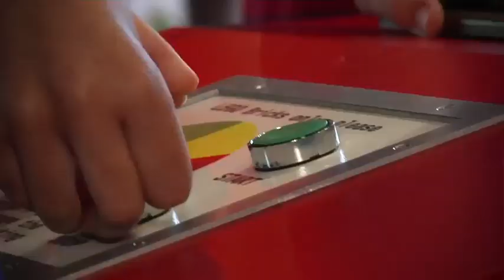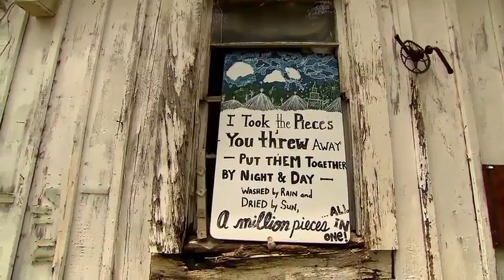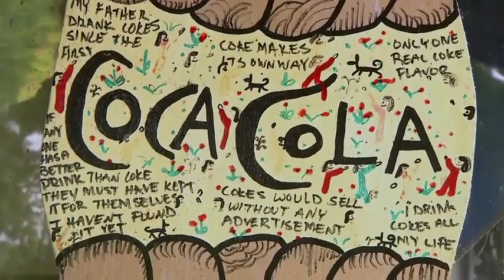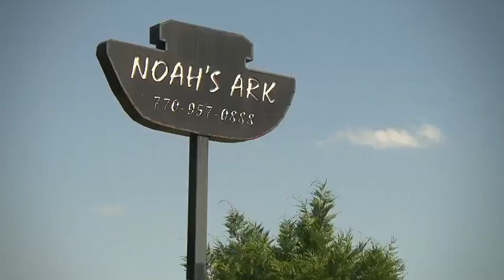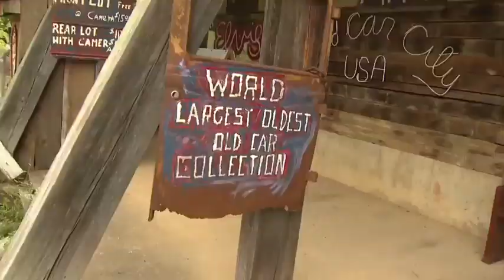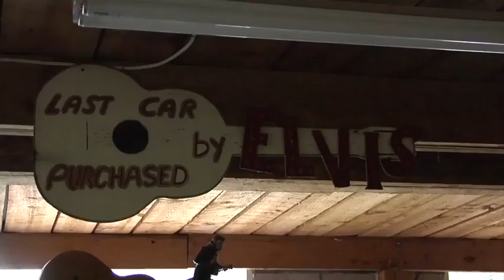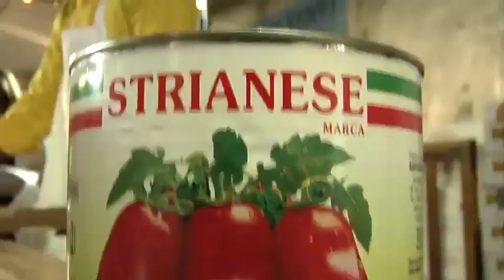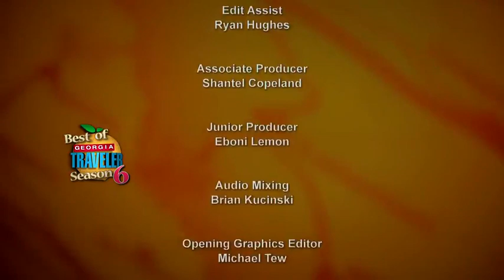Best of Georgia Traveler Season Six!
This week on Georgia Traveler, escape with Ashley to the Historic Greyfield Inn, a secluded Cumberland Island getaway with luxurious amenities. We set our imagination loose with Michelle at LEGOLAND in Atlanta where you can take on the rides and build your own Lego masterpiece. We’re off to the Durhamtown Plantation with David. A hunting plantation in Union Point that’s evolved into the country’s largest ATV and dirt bike playground. We join Bruce in Summerville to explore the iconic folk-art wonderland that is Howard Finster's Paradise Garden. Journey to Noah’s Ark. An amazing animal sanctuary in Locust Grove where Lions, Tigers and Bears live and play together. Join Parker in White, Georgia at the world’s largest old car junkyard known as Old Car City USA. Home to acres and acres of iconic automobiles. And it’s time to feast with Chef Marvin Woods and Pizza Maestro, Giovanni DiPalma at Antico in Atlanta. All that and more on the Best of Season 6 Georgia Traveler.